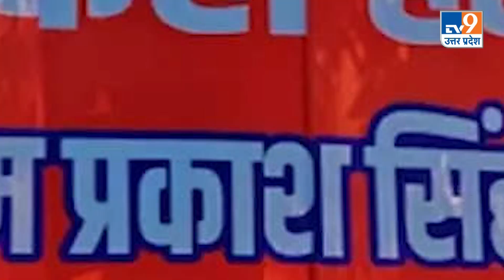Gulab Devi On Akhilesh Yadav: शूद्र वाले बयान पर अखिलेश को गजब लपेटीं योगी की मंत्री!। TV9UPUK